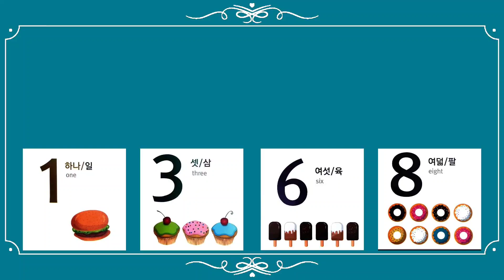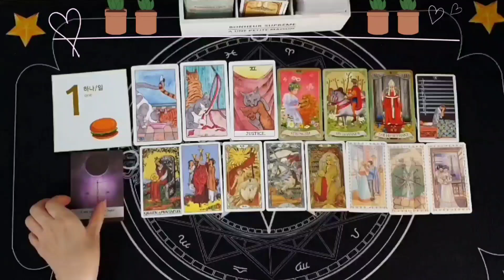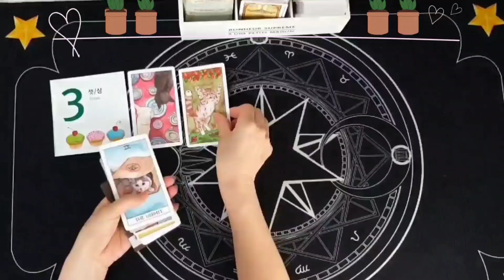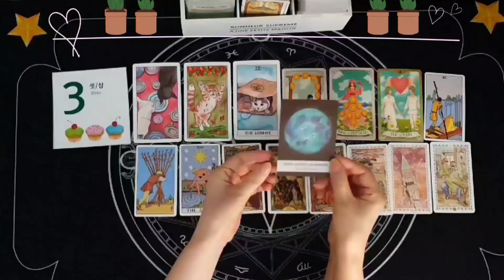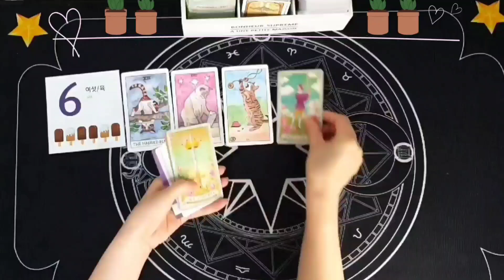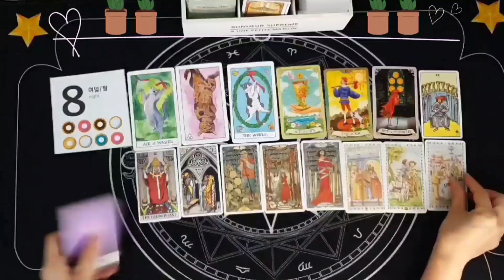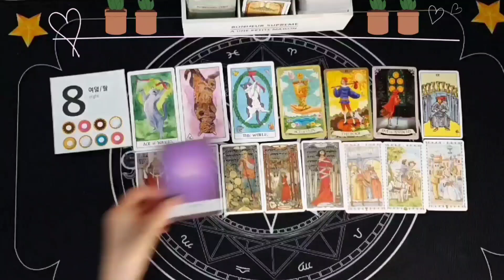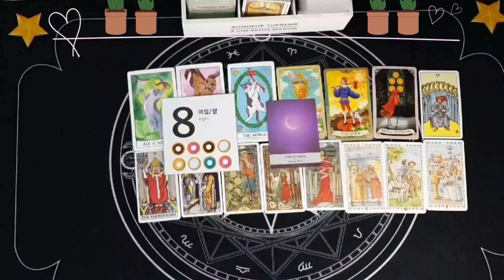[타로카드/연애운]우리 관계는 앞으로 어떻게 될까?🔮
이곳에서는 여러분의 삶에 지혜와
방향성을 제시하는 타로리딩을 제공합니다.
사랑, 직장, 인간관계, 금전운 등
다양한 주제에 대한 깊이 있는
리딩을 통해  여러분이 더 나은 결정을
내릴 수 있도록 도와드릴게요.

오늘의 주제는 '우리 관계는 앞으로 어떻게 될까?'라는
이야기로 타로점을 풀어보는 시간을 가져보겠습니다

제너럴타로는 개인상황에 따라
다르게 적용될수 있다는점 양해부탁드려요

타로선택🪄00:00

1번카드🩷 01:20
3번카드🩷 09:57
6번카드🩷 18:10
8번카드🩷 25:37